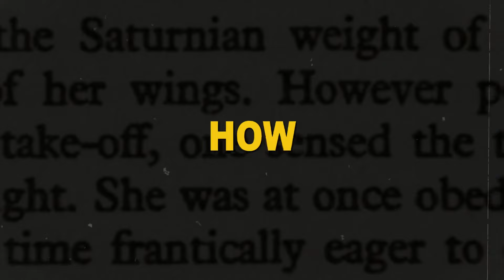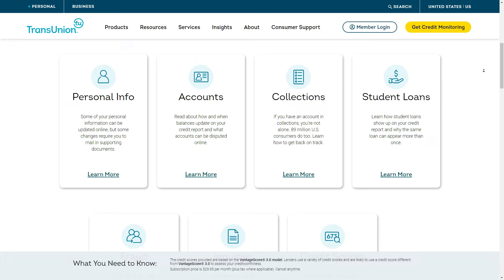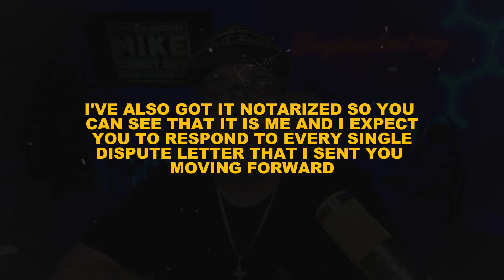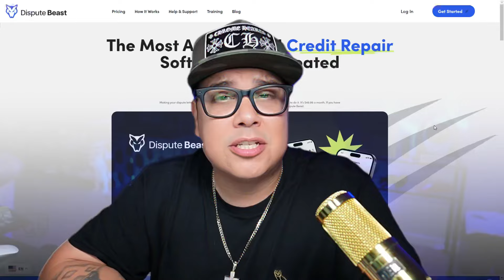The Secrets the Credit Bureaus Don't WANT YOU to KNOW!! Must Watch NOW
In this video I cover the credit repair issue of how the credit bureaus respond to you. What they are saying and how you can respond and deal with the credit bureaus during the credit repair process.